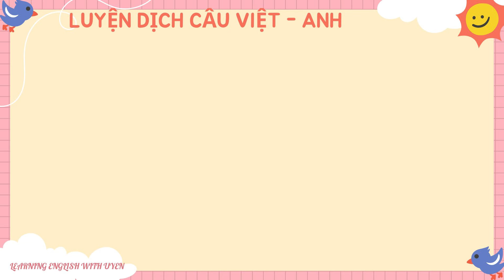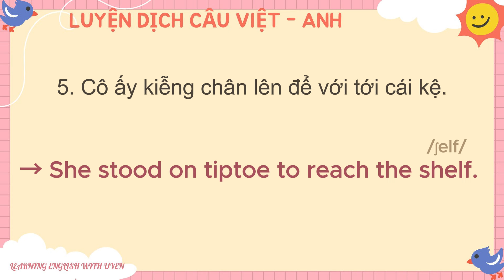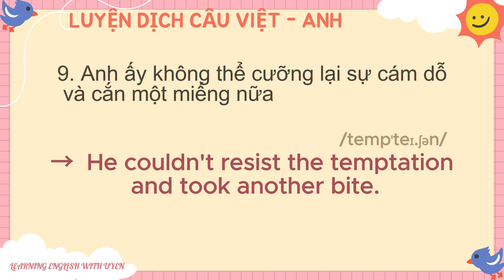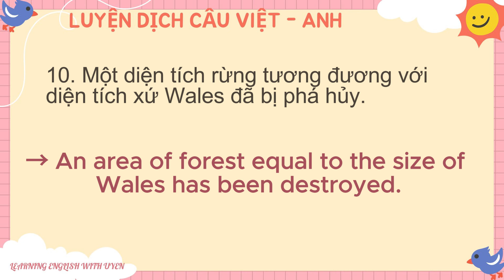#48 Luyện dịch câu Việt - Anh: 10 câu mỗi ngày